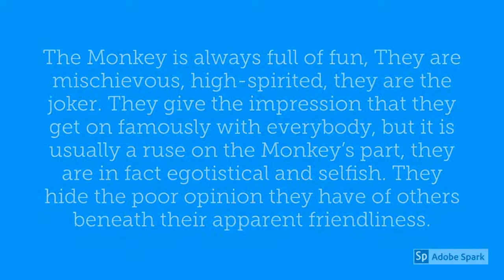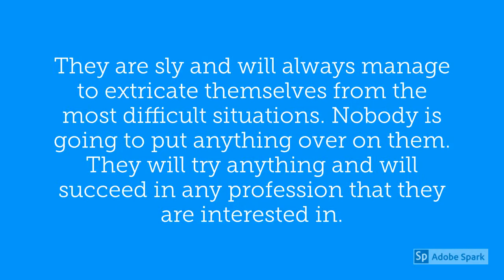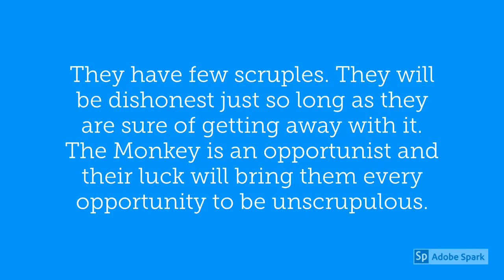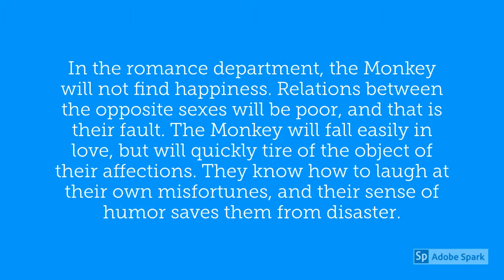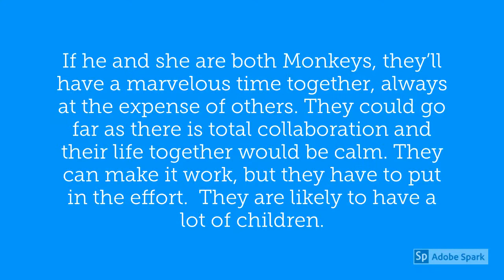Chinese Year of the Monkey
Were you born in one of the Years of the Monkey? They are: 1908, 1920, 1932, 1944, 1956, 1968, 1980, 1992, 2004, 2016, 2028, 2040.  Monkey is the ninth in the twelve year cycle of the Chinese Zodiac. Of the Five Elements, the Monkey is in the Element Metal, or Jin. The Lucky Flower is the Chrysanthemum.